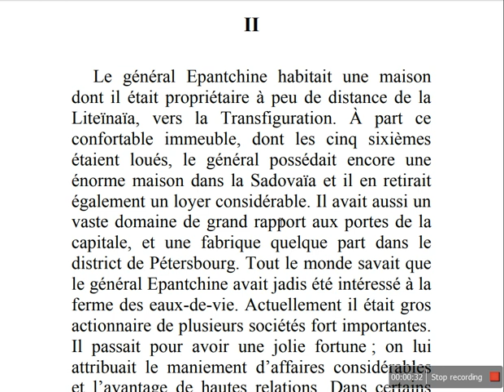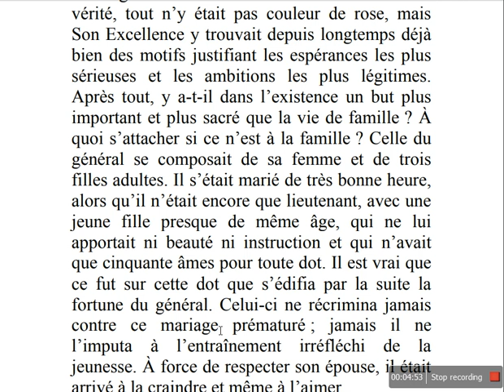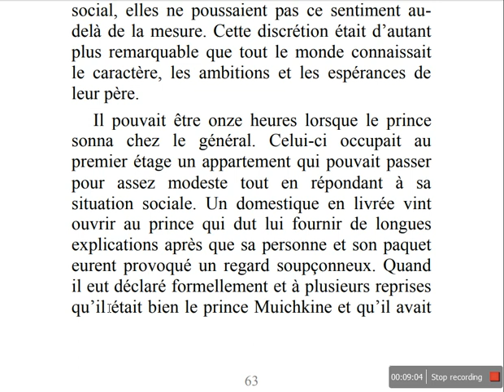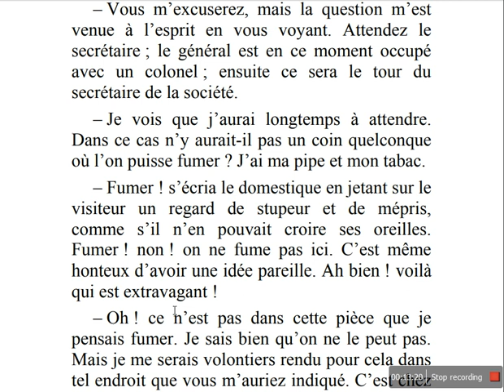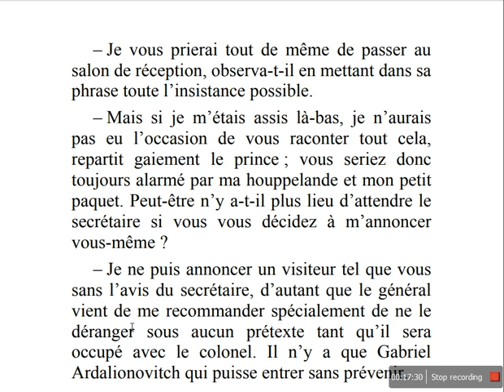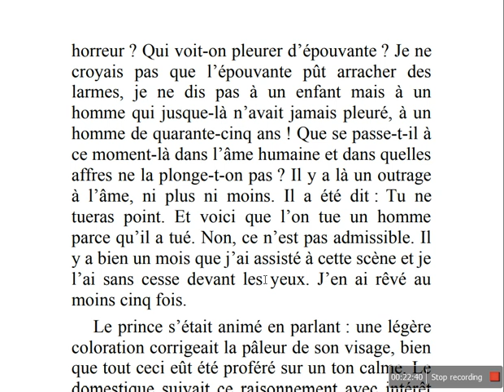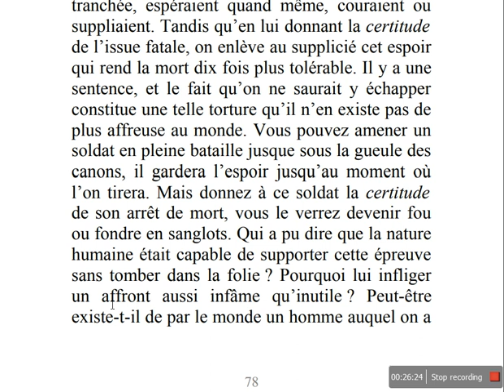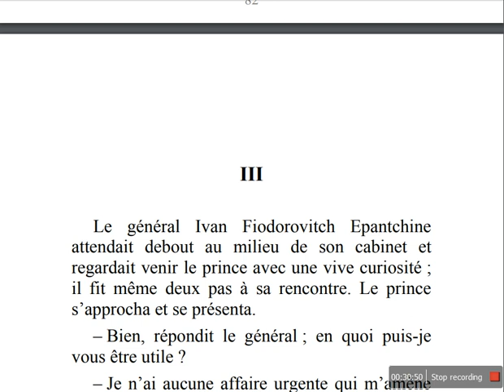L'idiot par Fiodor Dostoïevski Première Partie Chapitre II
L'idiot
Et si vous avez la gentillesse de supporter la chaîne:
Name: Mario Bishara
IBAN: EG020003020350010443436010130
BIC: NBEGEGCX203
Merci Beaucoup!